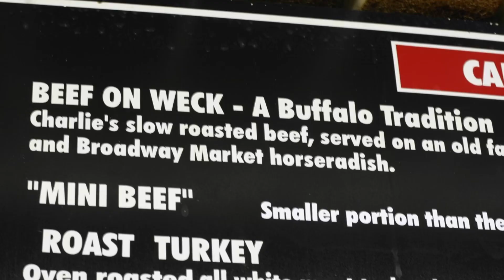Affordable Walkable Cities: Buffalo, New York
Affordable Walkable Cities: Buffalo, NY

We will look at cities that are just plain underrated. We will focus on specific neighborhoods that are walkable and bike-able to services and amenities within a reasonable distance. The 15 minute city in America?

What actually qualifies as Affordable? We will be looking at cities with average or below average rent and at or below the median home sale price.

What qualifies as Walkable? The entire city doesn’t have to be walkable since that’s unrealistic but they must have at least several neighborhoods with a good walk, bike and transit score. The goal is to find an area within the city where you can absolutely live car free.

The culture in Buffalo is ⅓ MIdwest, ⅓ East Coast and ⅓ Canadian. It’s filled with Historic Walkable Neighborhoods - each with their own charm and filled with locally owned businesses. Buffalo isn’t going to wow you with culture and amenities but then again it’s also safer than the previous 4 cities I’ve highlighted in this series. If you haven’t been to Buffalo in 20 years, it wouldn’t be recognizable. Buffalo is the poster child for the rust belt resurgence.

Walkable Neighborhoods in Buffalo
Allentown
Elmwood Village
North Buffalo